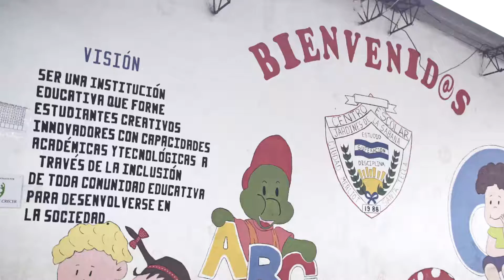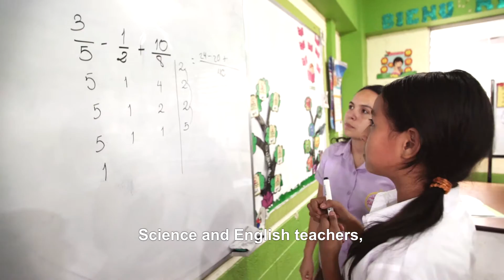A school bus opens opportunities for children and youth in El Salvador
Carolina Silva, a young student of the department of La Libertad in El Salvador, is  eager to learn. And all she needed to have perfect attendance was the possibility of paying the school bus.

So her school provided her with financial assistance, an stipend aim to help the poorest children, improving their safety, avoiding to walk alone in the  streets.

This initiative is part of a project to improve access, retention and the percentage of graduate students in secondary education in El Salvador.

Since 2012, the project was carried out in 29 municipalities and in 898 schools nationwide. It has also benefited more than six thousand teachers and 87 thousand students. With support from the World Bank, a number of subsidized school hours teachers, performing modules specialties in language, mathematics, chemistry, physics, biology and social services for teachers and educational materials to implement workshops and school infrastructure, among others.

In addition, a transportation subsidy for students in most vulnerable areas is financed. Sometimes that little help to go to school can mean a future full of opportunities, such as account this video.